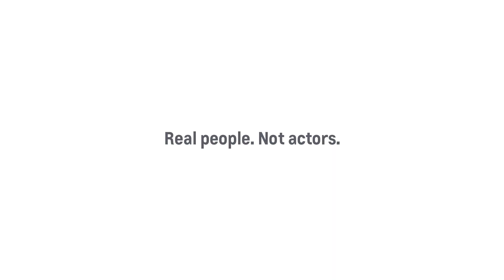Truck Stampede | Valley Chevy